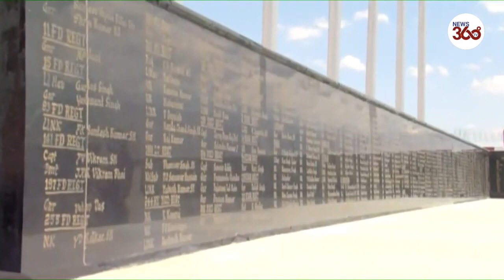Pm Modi pays homage at 'Hall of Fame' Memorial in Leh - News 360 Tv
Pm Modi pays homage at 'Hall of Fame' Memorial in Leh

This video is all about Prime Minister Narendra Modi pays homage at 'Hall of Fame' Memorial in Leh | PMO